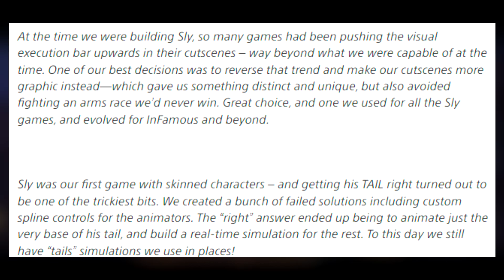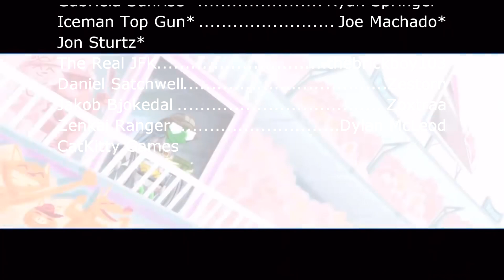Sly Cooper's 20th Birthday NEWS - Merchandise, Blog Post, NO New Game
Let's talk about what PlayStation did to celebrate Sly Cooper's 20th anniversary! I give them credit because what they did was solid, would have just liked to see a new game.